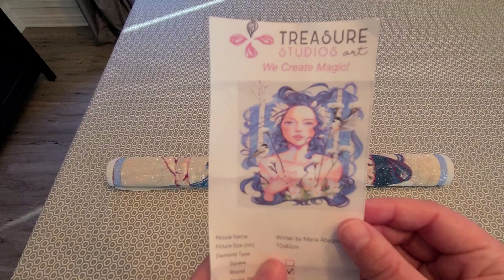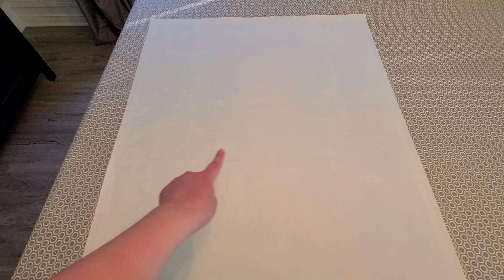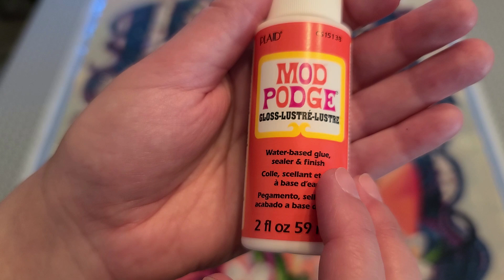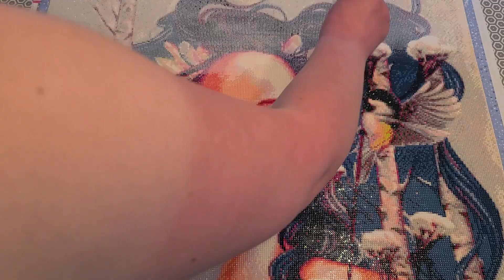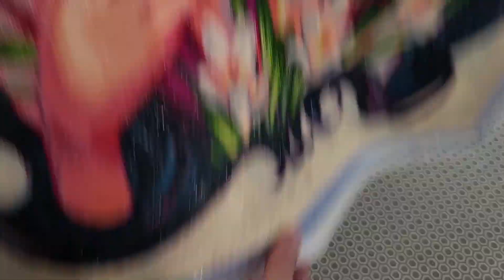Revue du diamond painting Winter de Treasure Studios Art et encollage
Lien du rouleau

Lien Mod Podge: